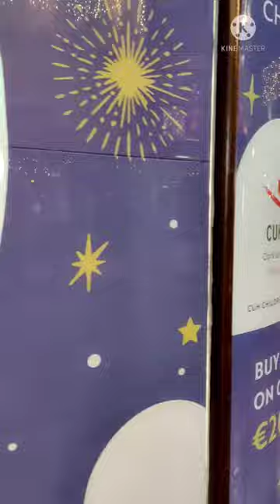CORK, DECEMBER STREET NIGHT VIEWS | PART-2 | MALAYALAM | IRELAND| AJIRELANDVLOGS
CORK, DECEMBER STREET NIGHT VIEWS /PART-2/ MALAYALAM / IRELAND

cork Town views at December night.